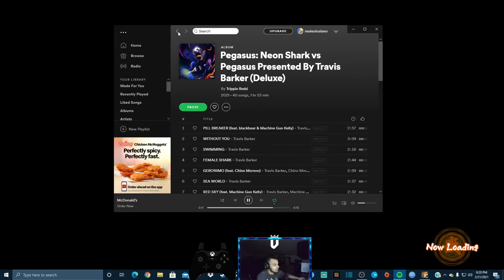BAIL OUT TYPE OF VIDEO... | DRAGON BALL FIGHTERZ RANKED MATCHES